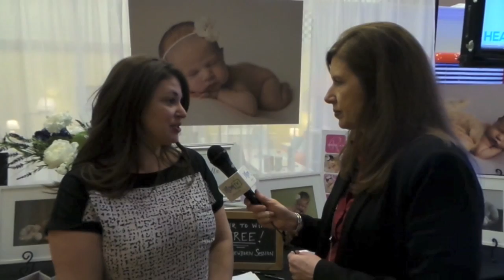Renee Giella Photography for Newborns, Families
Capture precious memories of your newborn, babies and the entire family with professional portrais from Renee Giella Photography Available for in-home or studio appointments in the northern New Jersey area.